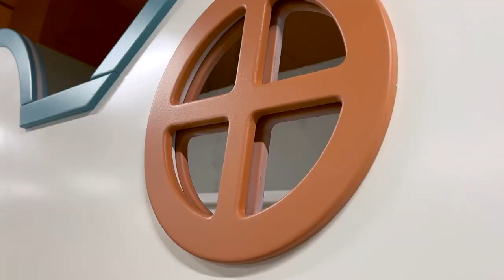ИГРОВАЯ КОМНАТА В КАФЕ С ДЕТСКИМ ДОМИКОМ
Обзор детского игрового домика в кафе. Удивительный мир детских развлечений с нашим обзором детского игрового домика в кафе. Подробный обзор покажет вам все особенности этого игрового домика, чтобы вы могли сделать лучший выбор для вашего заведения. Узнайте, как создать уютное игровое пространство в помещении, чтобы дети могли наслаждаться игрой и весельем.

Где можно посмотреть?
Можете найти нас в сети интернет:
ТУТ можно посмотреть готовые варианты:

• Яндекс Карты: по запросу - «Твой Детский Домик»;
• Инстаграмм @tvoy_detskiy_domik
💎 Семейная столярная мастерская